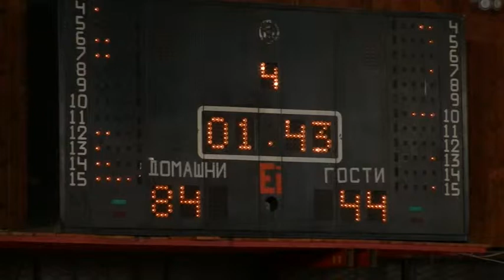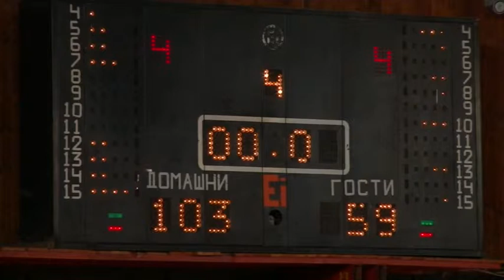РАБОТНИЧКИ - СТРУМИЦА 25.02.2015